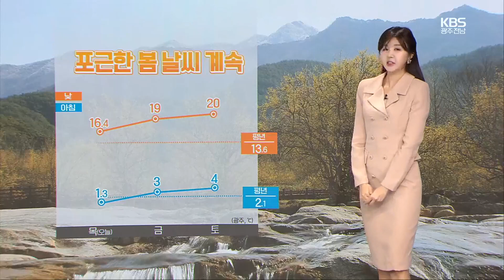[날씨] 광주·전남 포근한 봄 날씨 계속…모레 약한 비 / KBS 2024.03.14.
평년보다 포근한 봄 날씨가 이어지고 있습니다.

오늘 광주의 낮 기온이 16.4도까지 올랐는데요,

 내일은 19도, 모레는 20도까지 오르며 4월 중순 정도의 포근함을 보이겠습니다.

다만, 아침 공기는 여전히 차가우니까요,

큰 일교차에 감기 조심하셔야겠습니다.

 밤 사이 기온이 내려가면서 곳곳에 안개도 짙게 끼겠습니다.

새벽 운전하신다면, 더욱 조심하셔야겠고요,

대기질은 대부분은 보통 수준 보이겠지만, 광주는 오전에 일시적으로 탁해지겠습니다.

  내일 대체로 맑겠고요,

아침 기온 오늘보다 1도~4도가량 높겠습니다.

낮 기온은 담양 19도, 나주 18도로 포근하겠습니다.

 여수의 낮 기온 17도, 광양과 고흥 20도로 오늘보다 1도~3도가량 높겠습니다.

 목포의 낮 기온 14도, 무안 15도, 강진 19도까지 오르겠습니다.

 내일 물결은 전 해상에서 비교적 잔잔하겠지만, 서해남부 해상은 안개가 짙게 끼겠습니다.

 토요일 늦은 오후부터 밤 사이에 비가 내리겠고요,

 남해안 지역은 일요일 새벽까지도 이어지겠습니다.